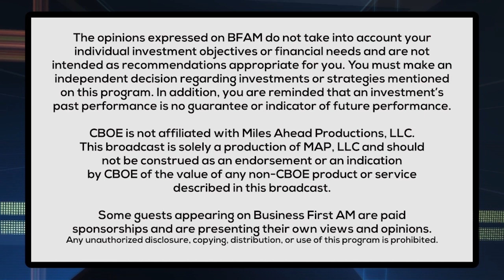2023 An Active Year For Unions 🪧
Andrew Challenger, SVP, Head of Sales and Media at Challenger, Gray & Christmas, Inc.